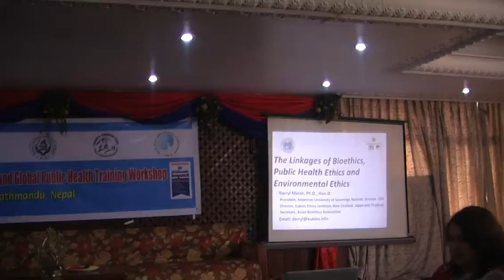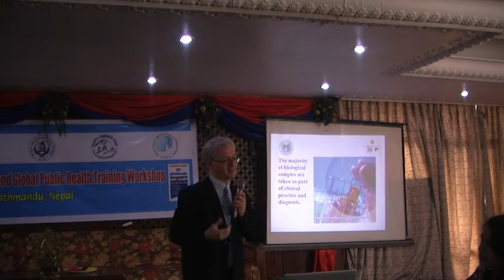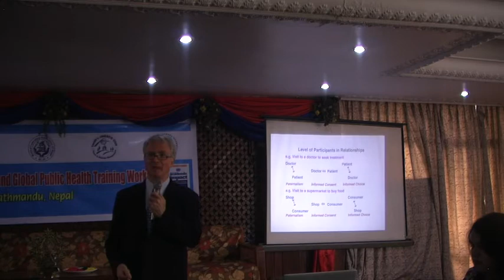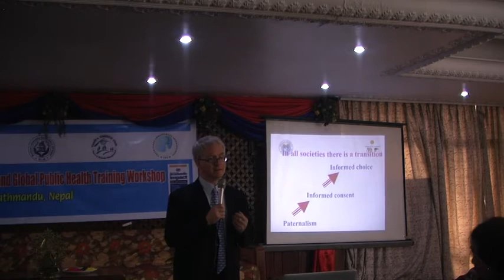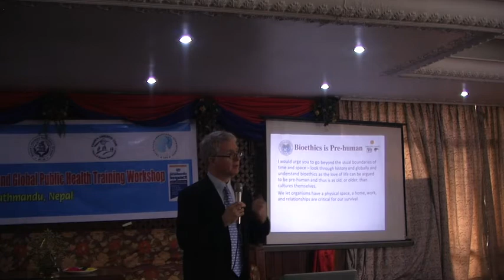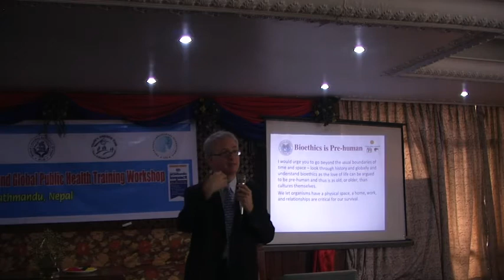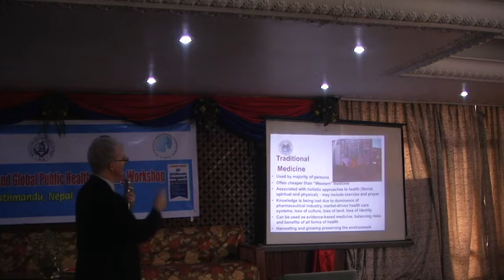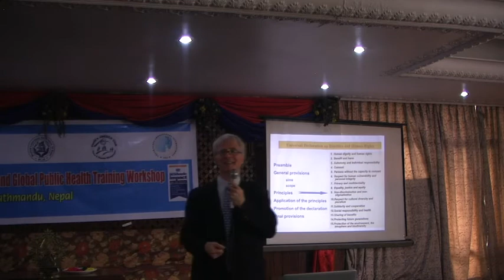Linkages of Bioethics, Public Health Ethics & Environmental Ethics - Prof. Darryl Macer, AUSN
Linkages between Bioethics, Public Health Ethics & Environmental Ethics - Prof. Darryl Macer, Ph.D., Hon.D., MPH, President, American University of Sovereign Nations, New Zealand/USA.  Explore scholarships for postgraduate study at American University of Sovereign Nations through Eubios Ethics Institute Decolonizing Education for All.